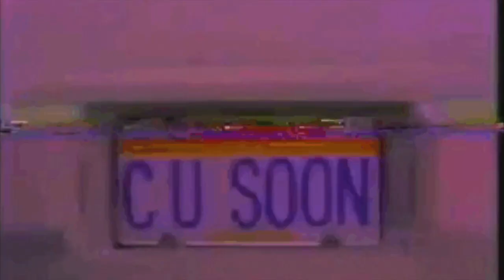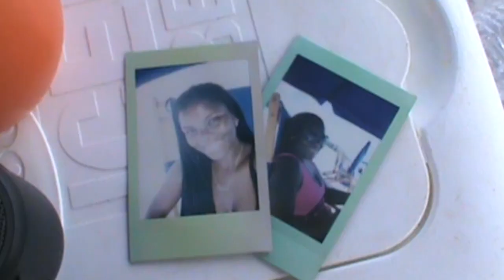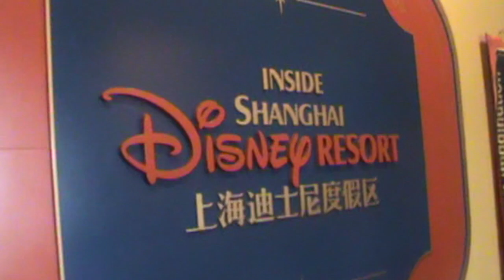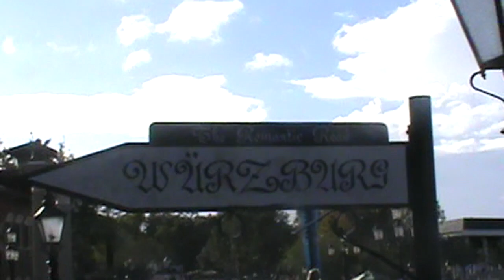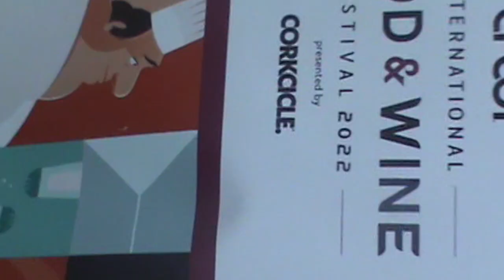the 3rd quarter of 2022 | three3threefilmz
Hi guys!!! Long time, no see on the film side of things :) Let it be known that we'll have a lot more film content in 2023 cause I put it on my vision board so you know I'm not playing around LOL but in the meantime, let's reminisce on these final fun moments in 2022: Jammy's star studded birthday, Sunday brunch with the girls which of course comes with messing around in Publix & screaming old Drake, quality time with mom in Fort Myer's & Orlando for the food and wine festival at Epcot & spending Christmas in Georgia with my family!!!

My Social’s Portal

Film IG:@ three3threefilmz
The Delusional Diaries Podcast IG: @ theedelusionaldiaries
The Delusional Diaries Podcast TikTok: @ thedelusionaldiaries